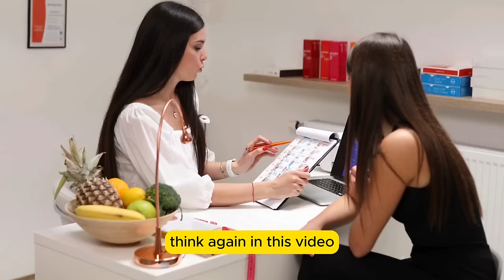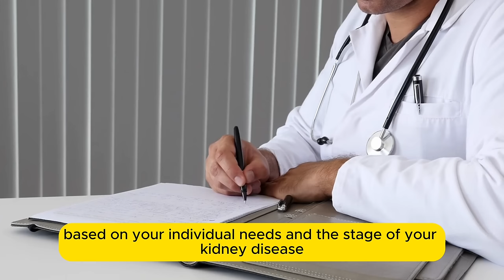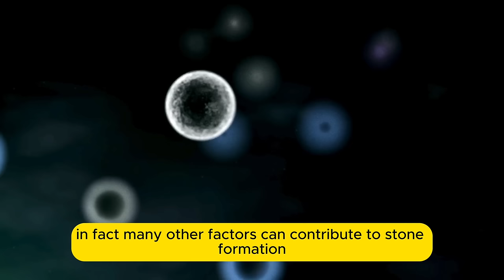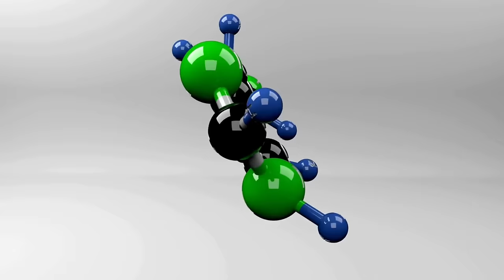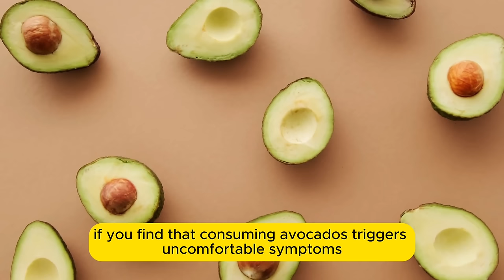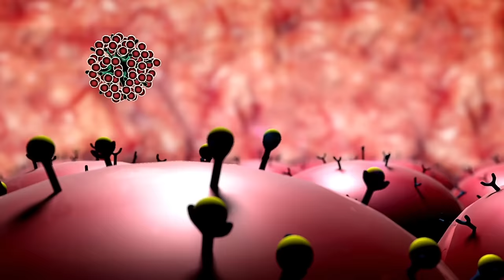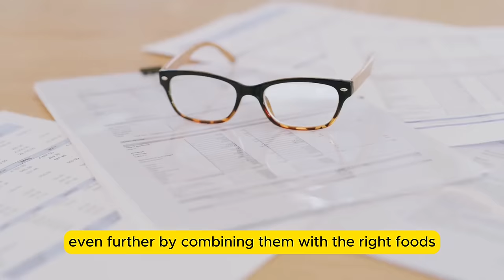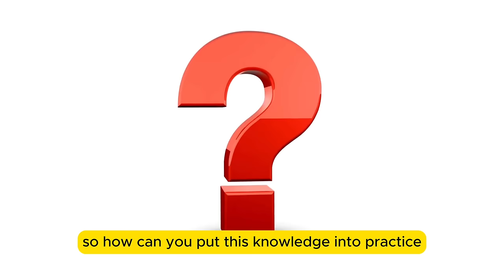AVOID Avocados If You Have THESE Health Problems!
Avoid Avocado if you have these health problems. Did you know that avocado is one of the most nutritious fruits? Its rich content of healthy fats, fiber, vitamins, and minerals offers a wide range of health benefits. It has also gained popularity in recent years as a delicious and versatile addition to many diets.

Although avocados are generally considered a superfood, there are certain groups of people who should avoid or limit their consumption for medical reasons.

Come hang out with us in this video where we'll talk about when avocado might not be your best friend for health. Understanding these specific cases will help you enjoy all the good things about avocado without risking your well-being. It's like learning the superhero's weaknesses to be an avocado expert! 🥑